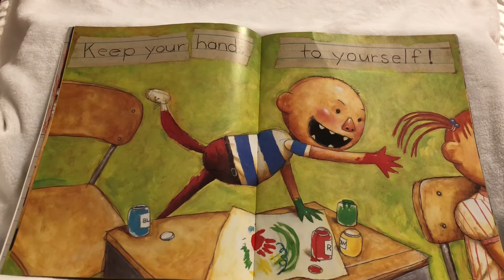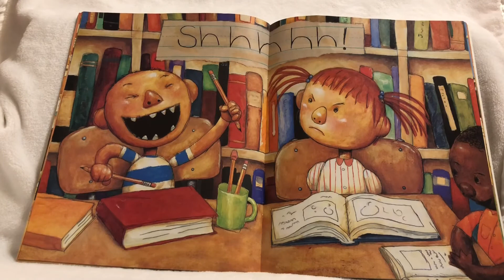Bedtime story: David Goes to School by David Shannon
Enjoy this bedtime story read by  5 year old Parker.